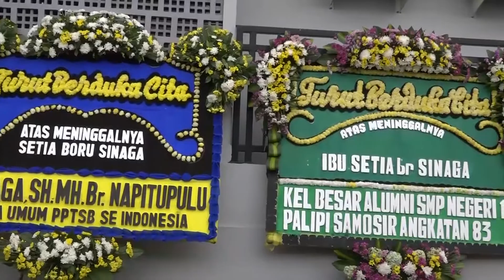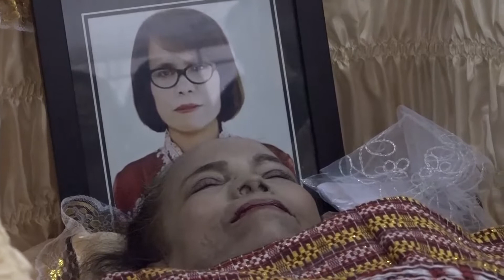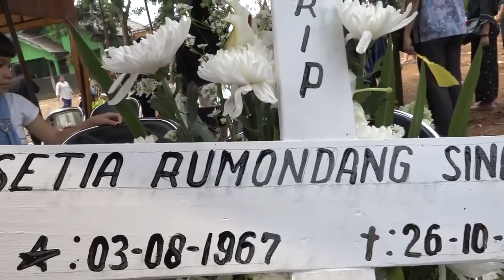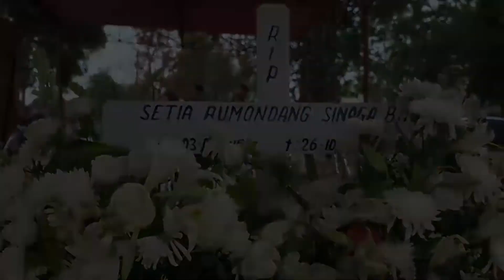Prosesi pemakaman (adat batak ) Setia R Sinaga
Acara Pemakaman Adat Batak